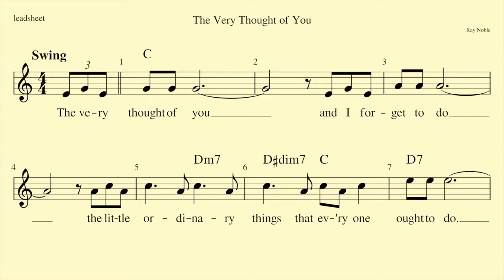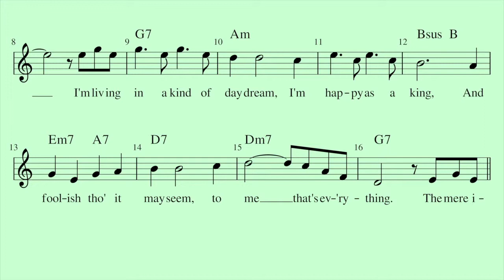The Very Thought of You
Performed at Three D Radio's Hillbilly Hoot at Linde Reserve in Stepney, on 19-Mar-2018. It's a mix of my mikes (in front of the group and behind the piano), and the off-air signal.

Tonight was proving the converse of my rule, that things go badly when I'm very organised. This was thrown together at the last moment (typed up and printed just before I left home for the hoot, rounded up some musos to play with me minutes before the show aired, had a quick practice run-through), and it went off very nicely.

Twisted Fingers on piano, Dixie Dale on harmonica, Big End on guitar, Cactus on double bass, George on cahon and mini foot tambourine, Lone Tony Joe on washboard.

There were a few singers (Singing Nettle, a singer from the New Zeekers, and Eric the Unready) behind the piano who joined in on the second run-through, but didn't want to interrupt. Though at least I got to hear them, and you can just about hear them in the background.